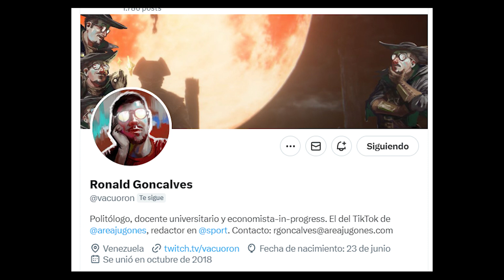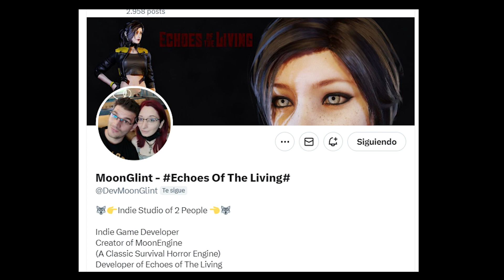LAS HIJAS DEL ABISMO | Dark Souls II - A Juego Lento 4 | Las 3 Coronas d elos reyes olvidados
Llegamos al final de nuestro viaje por Dark Souls II viajando a lo más profundo de los reinos olvidados. Si este es tu primero episodio de Dark Souls II - A Juego Lento, escucha primero los anteriores episodios:

Estudia online en ⁠ @UNIR ⁠ un máster o un grado en videojuegos, diseño gráfico digital, UX o multimedia.

- Másters y Grados 100% oficiales; dan acceso a programas de doctorado y a trabajar como profesor univeristario
- Formación 100% online; estudia sin cambiar tus rutinas
- Pensados para gente que trabaja y quiere convertirse en diseñador de lo que le apasiona